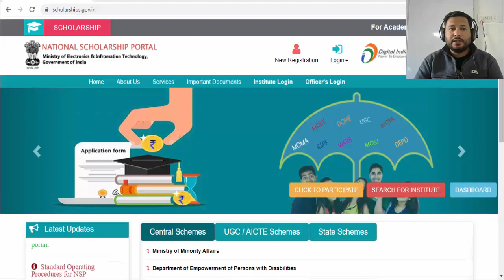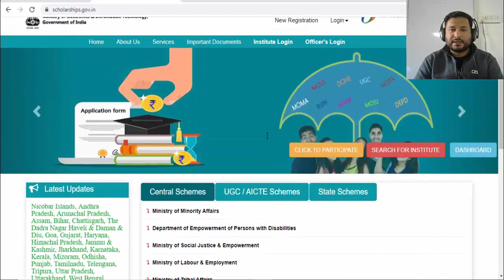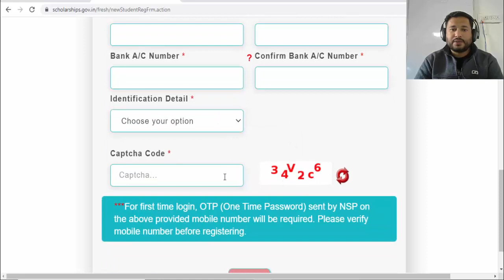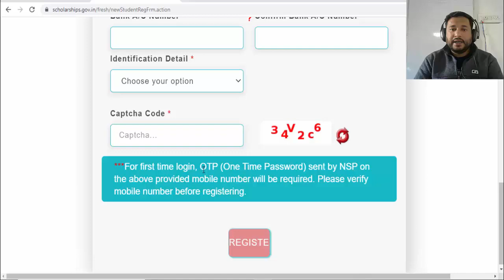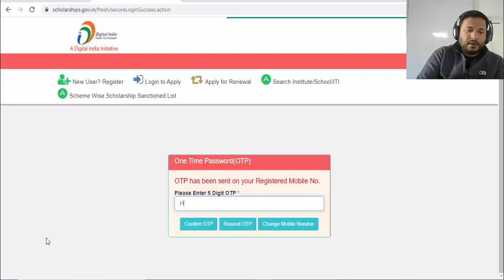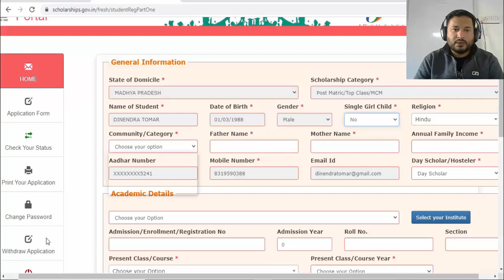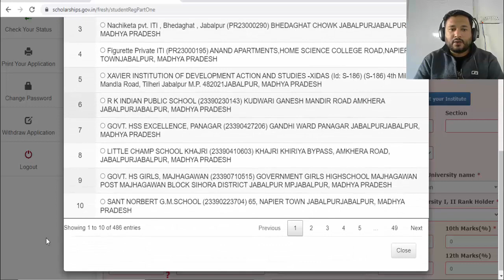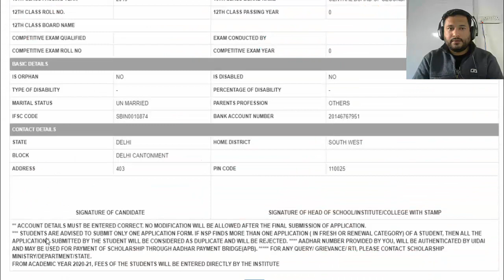NSP Center Sector Schollarship Form Final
mponline ki shop kaise khole,
mponline vs csc,
mponline limited,
mponline photo signature format,
mponline and csc training,
mponline commission list,
mponline me login kaise kare,
mponline se income certificate kaise banaye,
mponline agreement,
mponline anubandh prakriya,
csc registration,
csc id,
csc apply,
csc account kaise banaye,
csc all services,